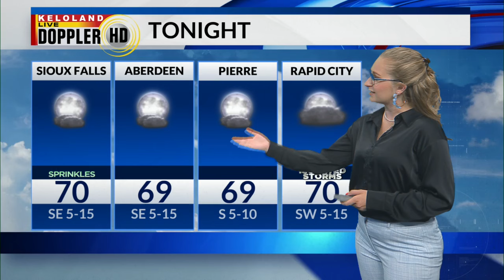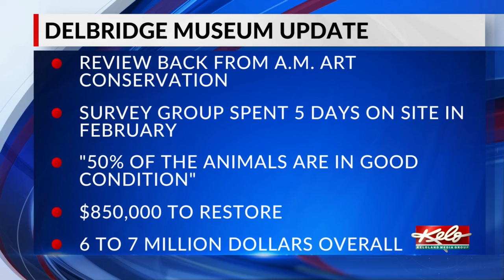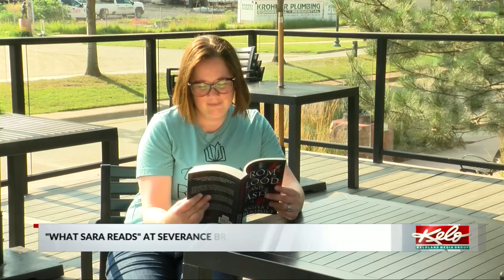Last day to report FEMA flood damage; Pet drive